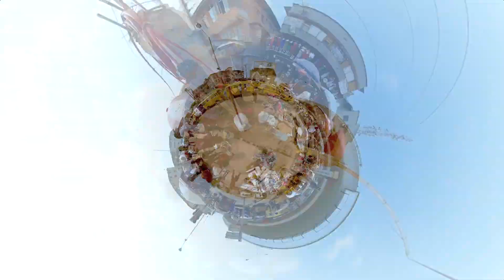Lagos at Large | Trailer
Weave your way through the bustling streets and idyllic beaches of Lagos.

Director: Jumoke Sanwo
Language: Yoruba, English